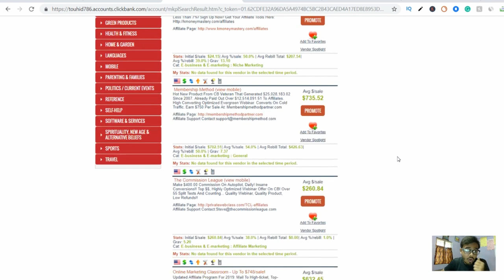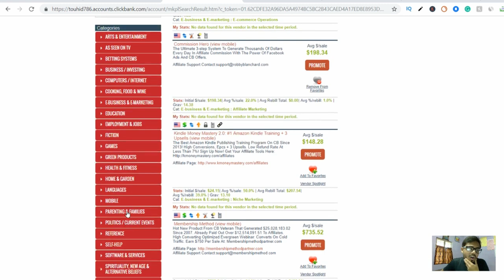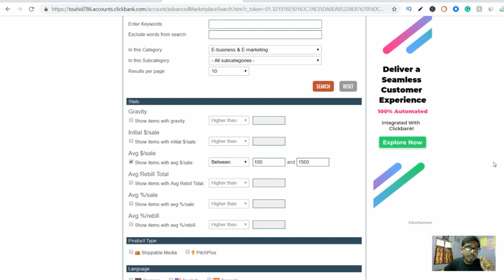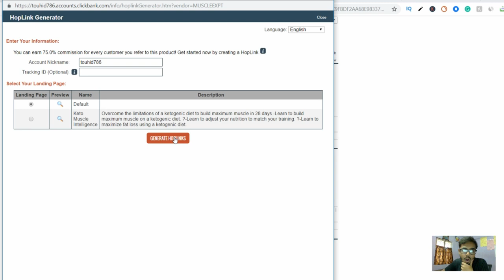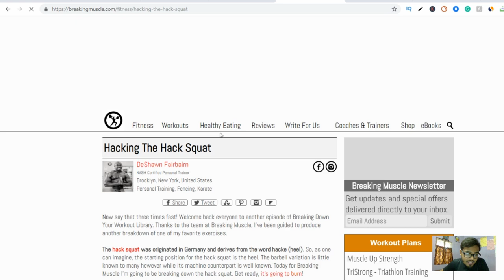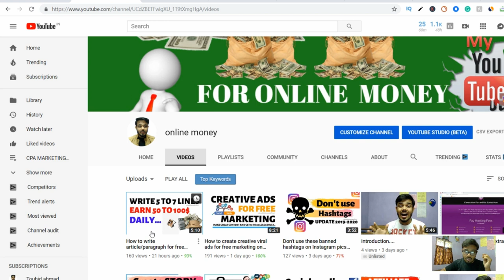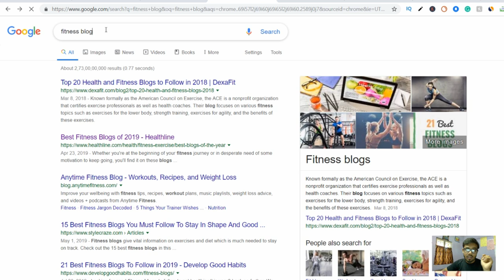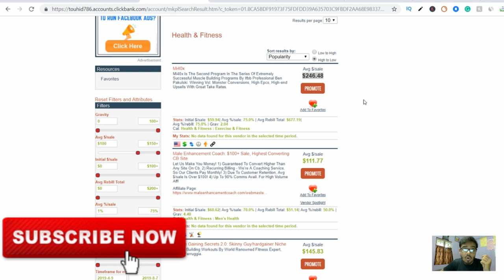Earn 7000 thousand on click bank daily | click bank se paise kaise kamaye? 🤔 | free method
[ Hindi/Urdu ]

Earn 7000 thousand on click bank daily
click bank se paise kaise kamaye? 🤔
how to earn money on click bank
how to make money on click bank

KEEP CONNECT
BE HAPPY.